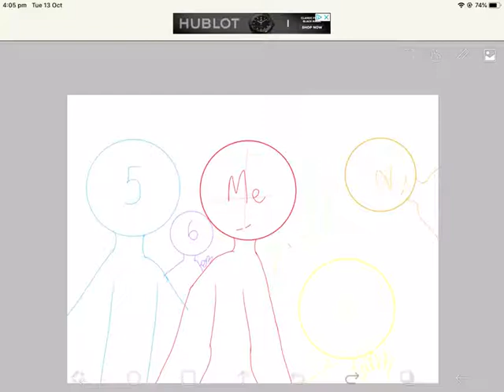Art base ( All Taken)